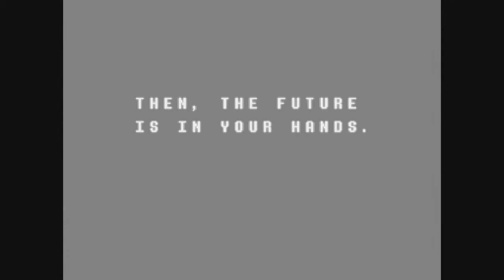Deltarune - Part 8 (Blind) - SECRET BOSS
This was... hard... I LOVED IT :D

This is a blind playthrough (no commentary) of Chapter 1 of Deltarune! Yeah...

I never played Undertale, but I watched a LP of it and I saw the Genocide and Pacifist routes of that game. Pretty awesome game.

I hope that this game (which looks like some sort of Undertale 2, but Toby Fox (creator of Undertale) said that this is different) turns out great!

3rd try baby :D